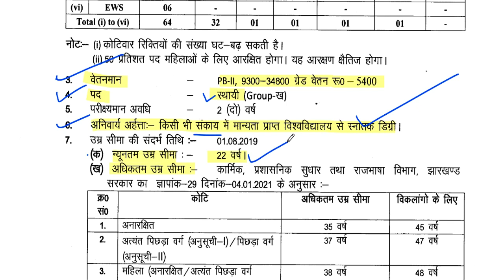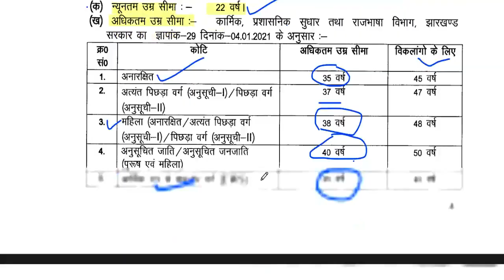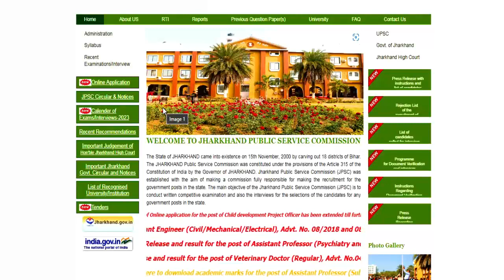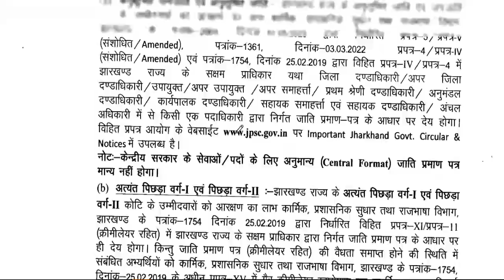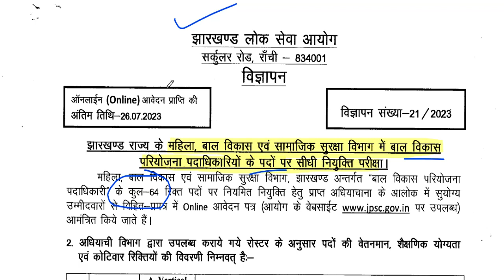बाल विकास परियोजना पदाधिकारी Permanent Post | Any Graduate | सैलरी 34,800 | सभी राज्यों से आवेदन